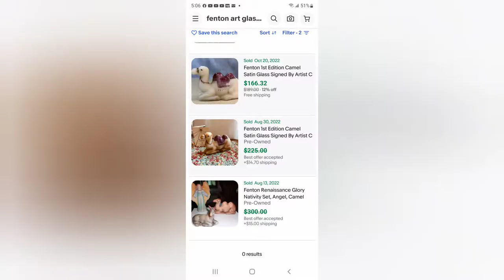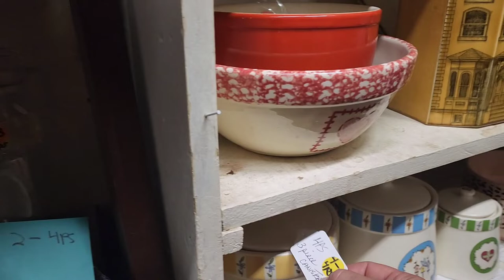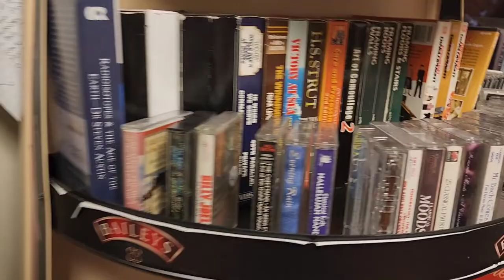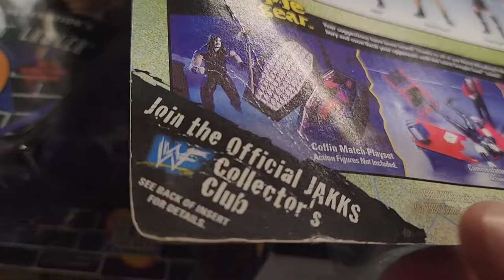Spent $7 on one item possibly turning into $200